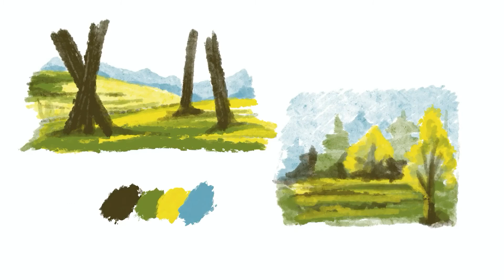Nature Painting Studies - PART 1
Nature Studies using the app Procreate! I've used only the watercolor brush. I can't explain how much I love this app. You can see more of my work on my Instagram @halzzart